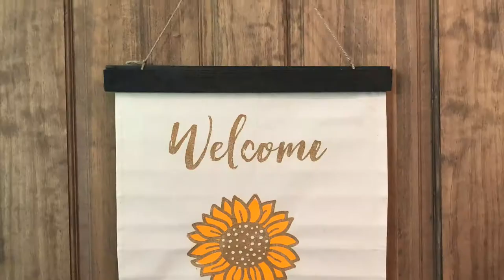JSD Chalk Couture Trailer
Custom signage and DIY projects will never go away, and lets face it: buying all those glorious farmhouse signs and decor isn't cheap. Having them custom made is even more expensive (check out my blog post!). That's where I come in, with a semi-custom alternative!

Chalk Couture is revolutionizing DIY and home décor with category-creating products like Chalkology Paste, Chalk Transfers, Chalkology Ink and our exclusive Boards. Some of these boards are even reusable, so you can change them with the season! The best part? It's not limited to boards. Make your own banners, pillows, ribbons, etc! I practiced on a coffee mug.